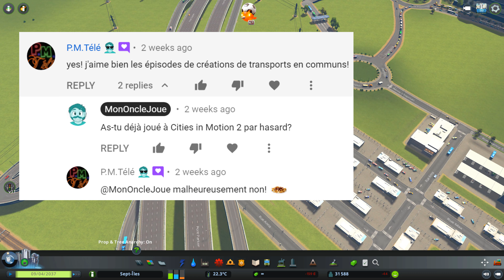Vos commentaires - deuxième moitié! 💬 Cities Skylines Saison 2 Ép 31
C'est le temps pour la suite de vos commentaires dans Cities Skylines!

Un gros merci à tout ceux qui supporte la chaîne!

Et un merci spécial à ces Smoothois: Benjamin Dessureault, BlueCooKies6014 Originalツ, Capitaine Langouste, Dédale, DevilFirebats1, Le mouton enragé, P.M.Télé, Shorty.mp4!

Vous voulez voir votre nom dans la description de certain vidéos? Devenez membre de la chaîne et profitez d'un bon nombre d'avantages: